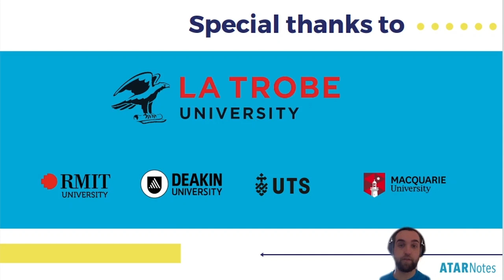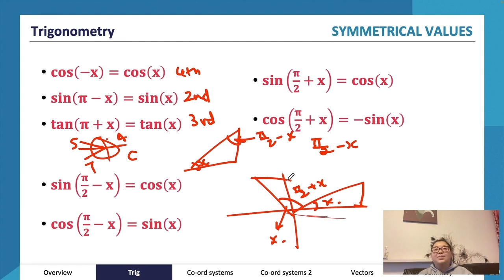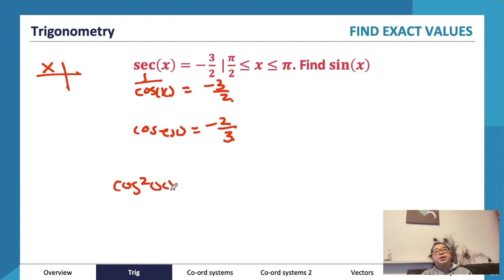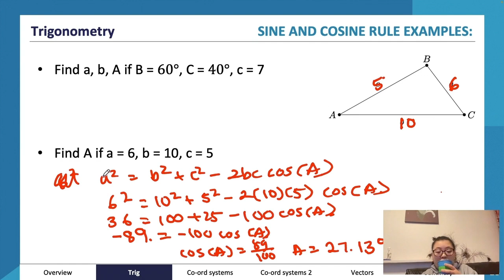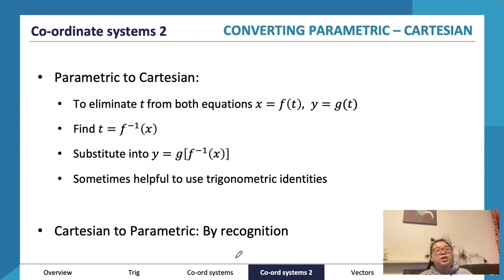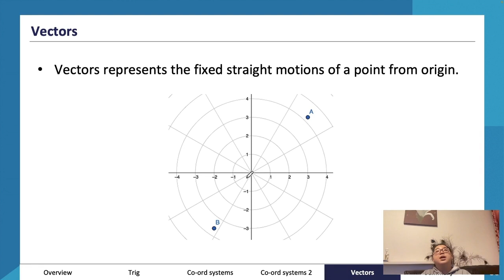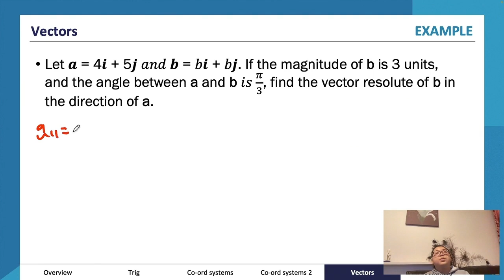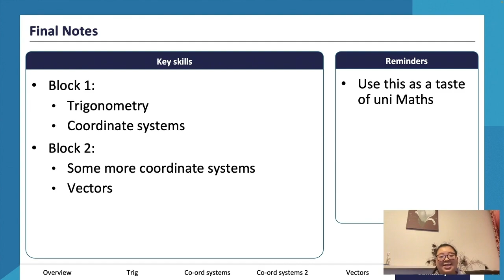VCE Specialist Maths 1&2 July Lecture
All the content you need to revise for VCE Specialist Maths 1&2, delivered by an expert presenter from our July Lectures.

Want more help? ATAR Notes publishes amazing Course Notes & Topic Tests for VCE Specialist Maths 1&2.